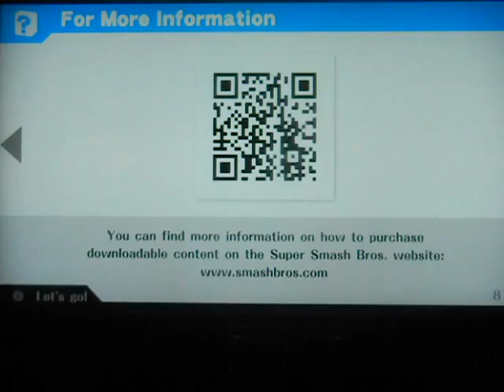SSBWiiU Gameplay with Bandrils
Part 2 of gameplay, enjoy everyone